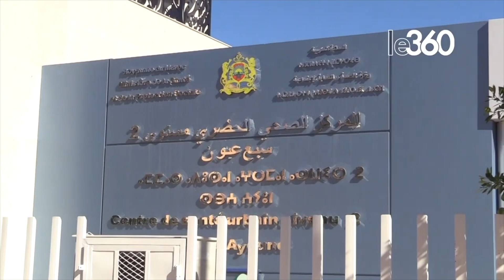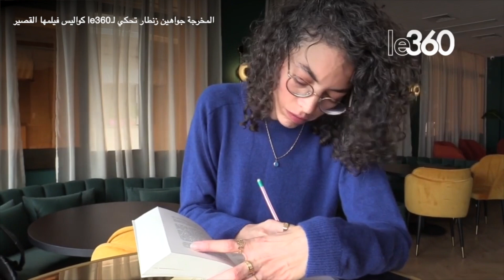اكتشف أهم الأحداث الساخنة لهذا الأسبوع عبر عدسات Le360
شهد المغرب، القارة الإفريقية والعالم، خلال الأسبوع الذي نودعه، أحداثا سياسية، اجتماعية، اقتصادية ثقافية ورياضية متنوعة، أحاطها Le360 بتغطيات إعلامية مهنية، نرصد لكم بعضها في العدد الجديد من Zapping Le360.

Sommaire
0:00 : Introduction

0:05 : لابريكاد 36
0:30 : Sport
1:01 : Société
2:24 : Politique
3:46 : Economie
5:12 : Culture
6:30 : International